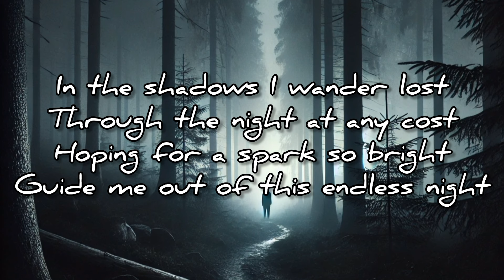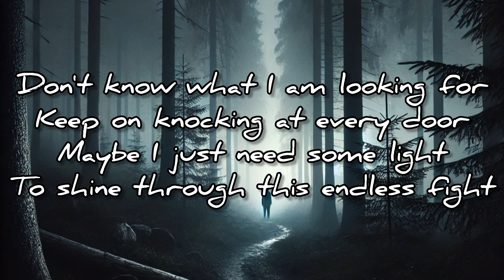Don't know what I'm looking' for (Lyric Video)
Lyrics:
In the shadows I wander lost
Through the night at any cost
Hoping for a spark so bright
Guide me out of this endless night

[Verse 2]
I see whispers in the breeze
Secrets carried by the trees
Footsteps echo in my mind
Searching for what I can't find

[Chorus]
Don't know what I am looking for
Keep on knocking at every door
Maybe I just need some light
To shine through this endless fight

[Verse 3]
Through the haze I hear your call
Lift me up before I fall
I am tangled in my thoughts
Lost in battles never fought

[Verse 4]
Stars above they seem so near
Yet they can't erase my fear
I am running out of time
Still no reason no rhyme